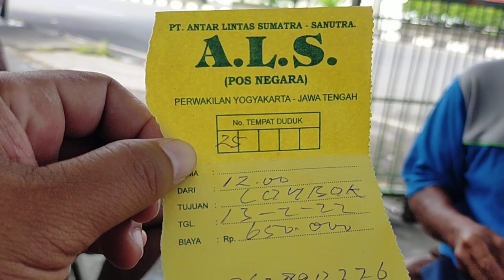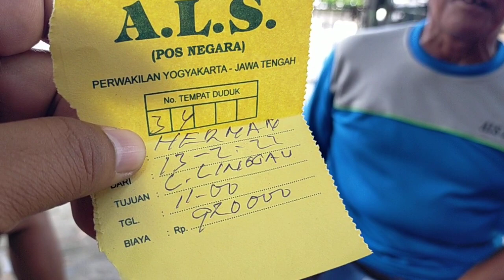BUS ALS 311 POSISINYA BELUM TERPANTAU OLEH PAK KETUA || BUS ALS 221 DI POOL BUS ALS JOGJA